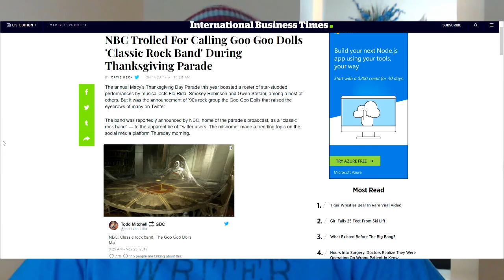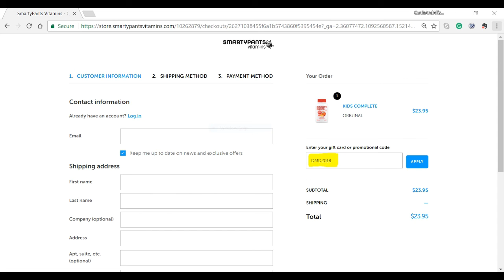SmartyPants Vitamins DMD Dad Joke Contest: Meet the Contestants (Full Version)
SmartyPants Vitamins DMD Dad Joke Contest:  Meet the Contestants - 10 min version